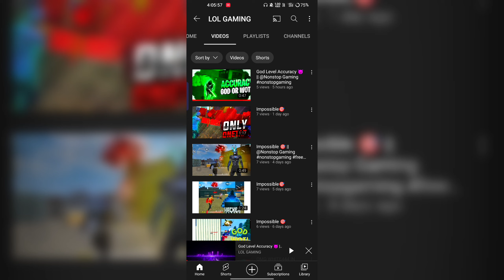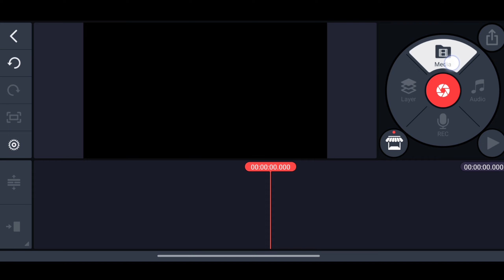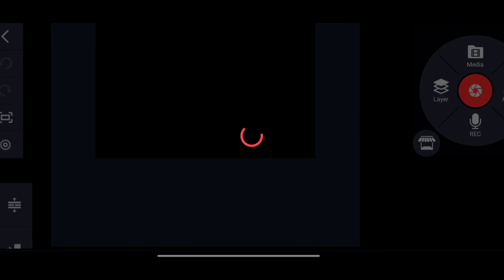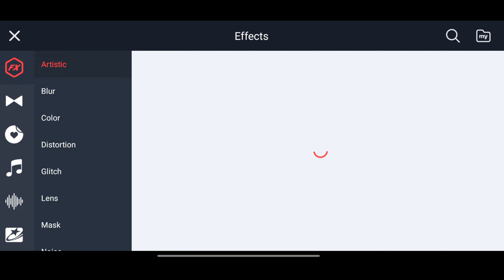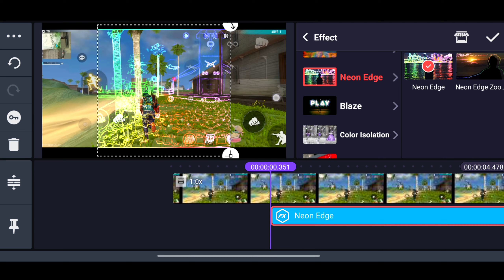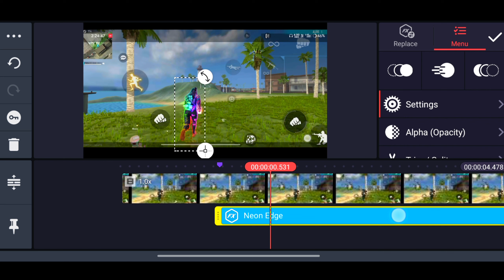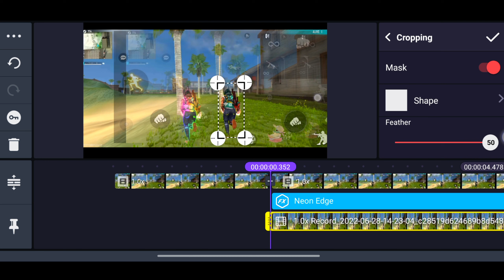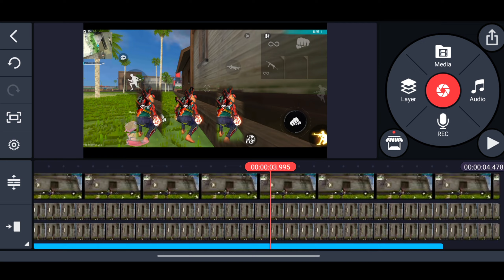Make a video moving character glow effect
moving character glow effect,
make character glow effect,
make a video moving character glow effect after effects,
make a video moving character glow effect app,
make a video moving character glow effect around person,
make a video moving character glow effect adobe illustrator,
make a video moving character glow effect adobe premiere,
make a video moving character glow effect adobe photoshop,
make a video moving character glow effect adobe premiere pro,
make a video moving character glow effect black screen,
make a video moving character glow effect css,
make a video moving character glow effect clip studio paint,
make a video moving character glow effect colored pencils,
make a video moving character glow effect capcut,
make a video moving character glow effect color,
make a video moving character glow effect cinema,
make a video moving character glow effect digital art,
make a video moving character glow effect drawing,
make a video moving character glow effect drawing board,
make a video moving character glow effect davinci resolve,
make a video moving character glow effect green screen,
make a video moving character glow effect gacha club,
make a video moving character glow effect gacha life,
make a video moving character glow effect geometry dash,
make a video moving character glow effect hair,
make a video moving character glow effect hd,
make a video moving character glow effect hack,
make a video moving character glow effect in photoshop,
make a video moving character glow effect in illustrator,
make a video moving character glow effect in premiere pro,
make a video moving character glow effect in procreate,
make a video moving character glow effect java,
make a video moving character glow effect javascript,
make a video moving character glow effect jailbreak,
make a video moving character glow effect json,
make a video moving character glow effect juice wrld,
make a video moving character glow effect krita,
make a video moving character glow effect keyboard,
make a video moving character glow effect kinemaster,